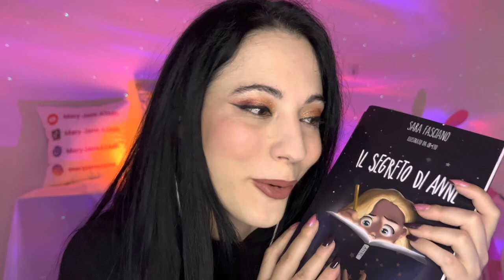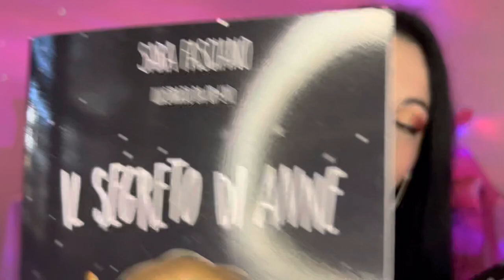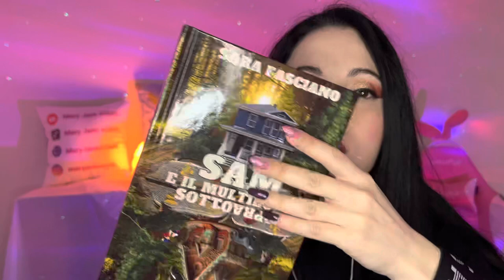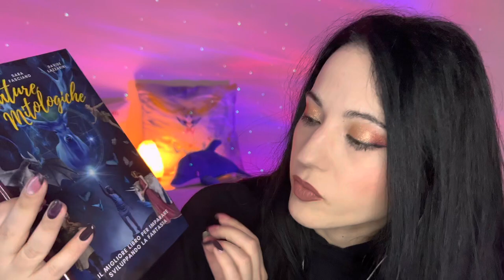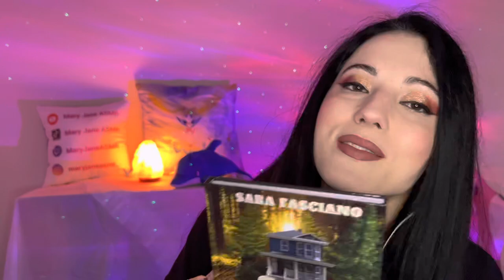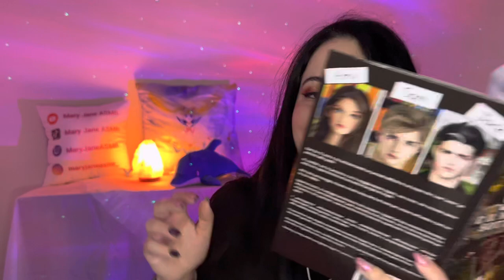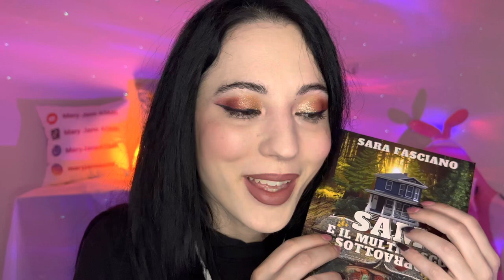TI SUSSURRERÒ UNA STORIA MAGICA ✨ ASMR READING YOU TO SLEEP 📚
In questo video ti Leggerò uno dei tre splendidi libri che mi sono stati donati da una mia cara amica e bravisisma scrittrice Sara Fasciano e di seguito ti lascio i link per Poter acquistare le sue meravigliose opere:

 Se ti va puoi sostenermi con un piccolo abbonamento mensile per supportare il mio Lavoro da creator qui su YouTube, l’abbonamento minimo è pari al costo di un ☕️ Se vorrai farlo Grazie mille.

Grazie ai miei abbonati del mese:

✨ Peppe Devil

✨ Stefano Magnani

✨ Gianni Viglione

✨ Delux

✨ Antonella Cavallo

✨ Mara Poddighe

✨ Gaetano Caputo

✨ Fabio15